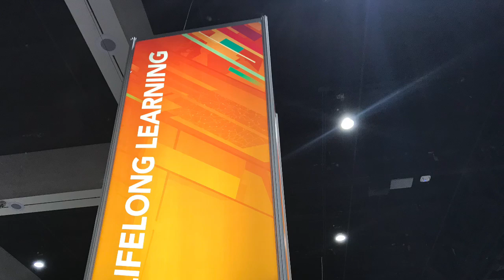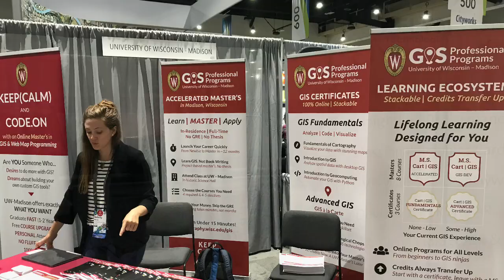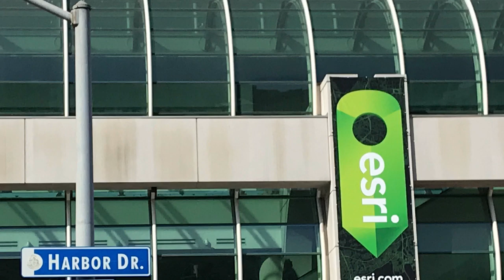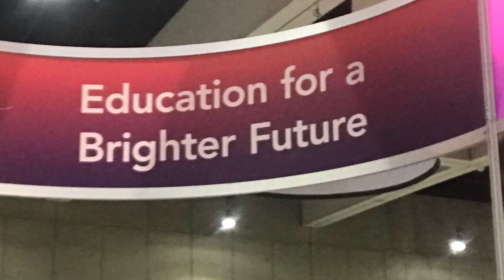Highlights of the Esri User Conference Expo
Highlights of the Esri 2018 user conference expo.